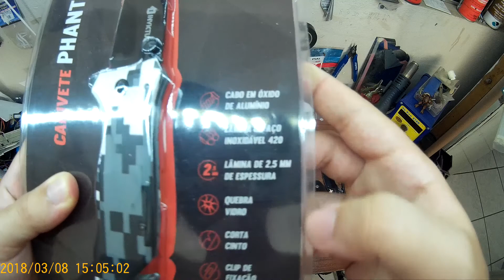Canivete perfeito para EDC Phanton Invictus unboxing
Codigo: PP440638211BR